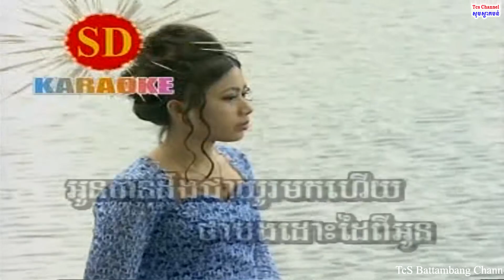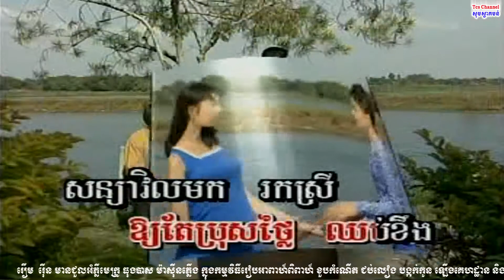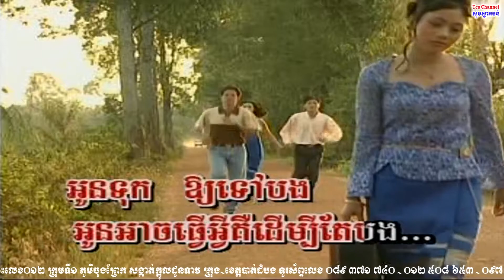ភ្លេងសុទ្ធបទឆ្លើយឆ្លង-09-អូនធ្វើអ្វីដើម្បីបង-SD-VCD-10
▬▬▬▬▬▬▬▬▬▬▬▬▬▬▬▬ஜ۩۞۩ஜ▬▬▬▬▬▬▬▬▬▬▬▬▬▬▬▬
▬▬▬▬▬▬▬▬▬▬▬▬▬▬▬▬ஜ۩۞۩ஜ▬▬▬▬▬▬▬▬▬▬▬▬▬▬▬▬
➲ខ្ញុំបាទជាម្ចាស់ឆាណែល TcS Battambang សូមអភ័យទោសចំពោះម្ចាស់ផលិតកម្ម ឬម្ចាស់បទ Original ជាមុន
រាល់ការ Upload Videos របស់ខ្ញុំ ប្រសិនបើលោកអ្នកមិនចង់ឃើញ Video របស់លោកអ្នកនៅលើ Channel របស់
ខ្ញុំ សុំ​មេត្ដា Comment ឬ Message ​មកខ្ញុំ ដើម្បីធ្វើការកែសម្រួល ឬលុបចេញ ។ សូមអរគុណ
➲I am the owner of TcS Battambang Channel, sorry for original producers or original owners
Like ✓ Share ✓ Comment ✓ Tag ✓ spread the love
រឿម រ៉ើន មានជួលអំភ្លីមេក្រូ ធុងបាស ម៉ាស៊ីនភ្លើង ក្នុងកម្មវិធីរៀបអាពាហ៍ពិពាហ៍ ខួបកំណើត បង្កក់កូន ជប់លៀង ឡើងគេហដ្ឋាន និងបុណ្យផ្សេងៗ ។ល។ មានចំរៀងខារាអូខេ សំរាប់ច្រៀងរាំលេងដោយឥតគិតថ្លៃ